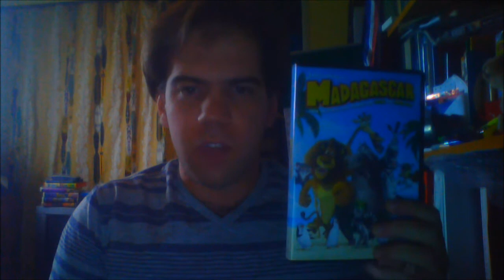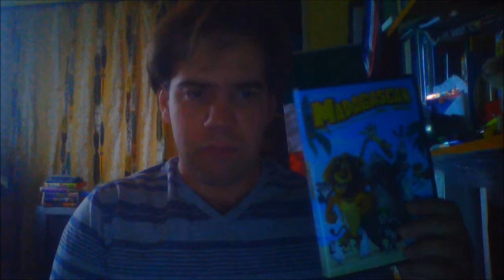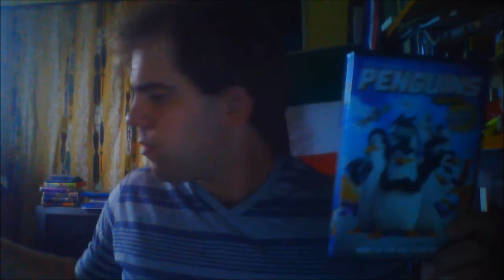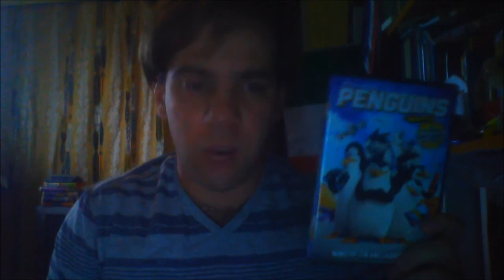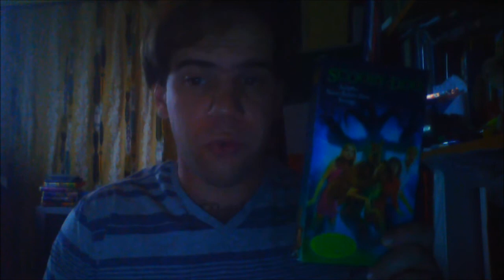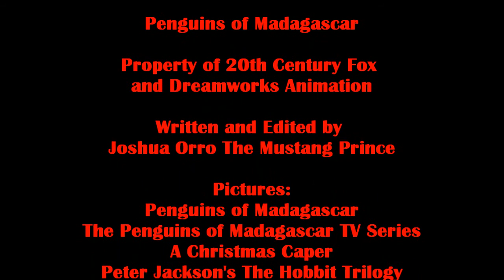Joshua Orro's Penguins Of Madagascar Blog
In a brief of Luck, after a failed attempt during November 2014, Joshua finally gets to blog a movie starring the four wacky Penguins from the Madagascar Trilogy